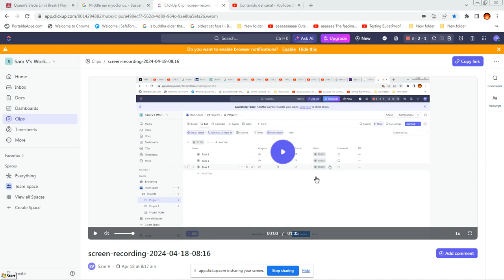Procesar r/m8,imm8 como Valores para Solo Lectura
Necesitamos ver segmentos por defecto, prefijos de segmento, segmento SS si se usa BP en una posición de memoria.

Necesitamos crear versiones para este tipo de funciones OPCODE__CPU__x86__get__r8_imm8__v1, etc., hasta hacer funciones que abarquen todo los detalles de cada combinación de tipo y tamaño de operadores.